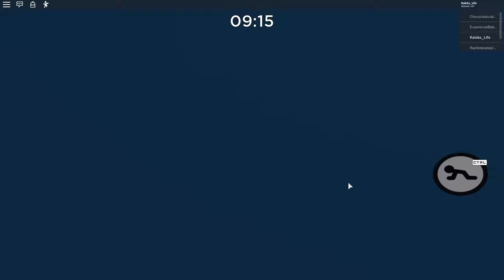ESCAPE PIGGY! NEW MODE! (Roblox)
Also, be sure to turn on the bell to get notified when I upload a new video!